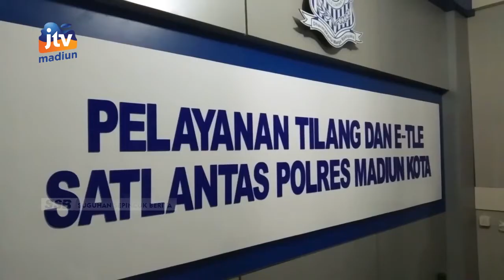KOTA MADIUN - Komplain Soal Tilang Elektronik, Silahkan Klarifikasi Ke SATLANTAS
Penerapan tilang elektronik telah ditetapkan di wilayah kota madiun. Namun tak sedikit dari masyarakat yang komplain soal dari masyarakat karena tidak merasa melanggar. Jika begitu masyarakat dapat mendatangi kantor sat lantas polres madiun kota dengan bukti-bukti.